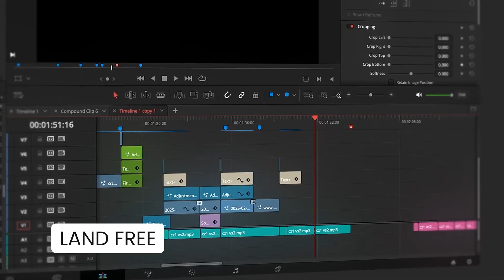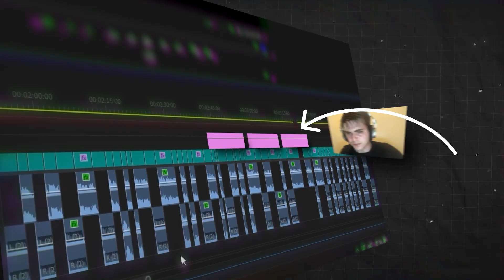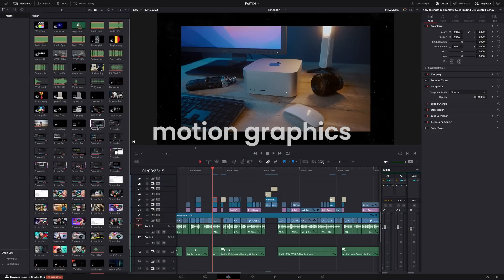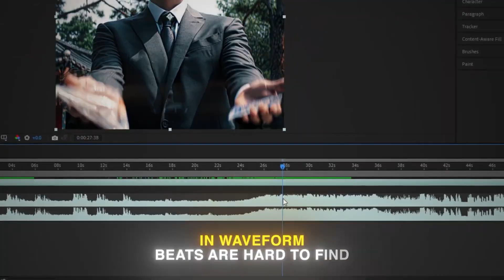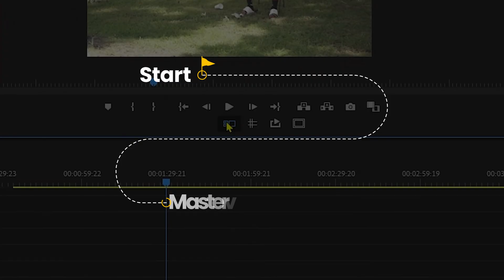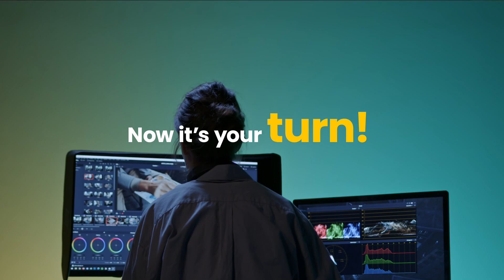How to Start Video Editing in 2025 (From Zero to Confident in 30 Days)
Jerry flow Extension download link 🔻

Starting video editing can feel overwhelming… Which software should you pick? What skills actually matter first? 🤔
In this video, I’ll share the exact roadmap I wish I had when I started—a simple path that can take you from complete beginner to confident editor in just 30 days.

🚀 Whether you want to edit for YouTube, freelancing, or filmmaking, this guide will save you years of trial and error.

👉 Watch until the end to discover the challenge that will completely change your editing journey.

📌 Video Chapters
0:00 – 0:21 Why Editing Feels Overwhelming at First
0:21 – 0:57 The Right Mindset Before You Touch the Software
0:57 – 1:26 Choosing the Best Editing Software for You
1:26 – 1:59 The Core Skills Every Editor Needs
1:59 – 2:19 How to Practice Effectively (Without Burning Out)
2:19 – 2:38 The Power of Feedback & Collaboration
2:38 – 3:02 How to Become Valuable as an Editor
3:02 – 4:14 The 30-Day Beginner Challenge